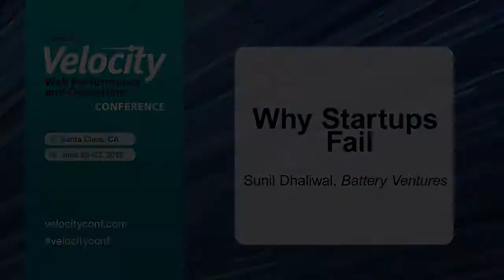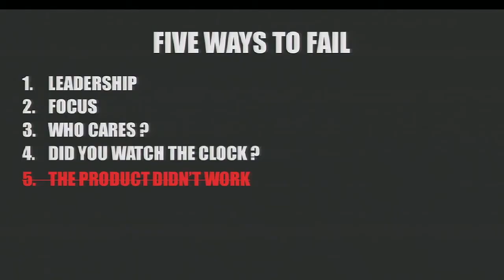Sunil Dhaliwal's Ignite Presentation, "Battery Ventures", at the 2012 Velocity Conference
Sunil Dhaliwal's Ignite Presentation, "Battery Ventures Why Startups Fail", at the 2012 Velocity Conference